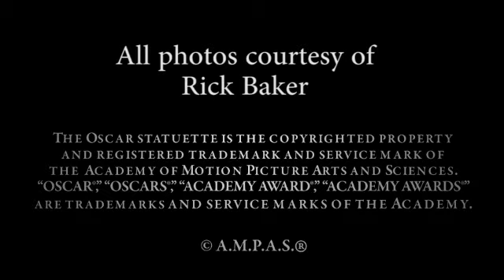Rick Baker on Dick Smith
Oscar-winning makeup artist Rick Baker discusses Dick Smith at an Academy screening of "The Exorcist" on November 9, 2011.